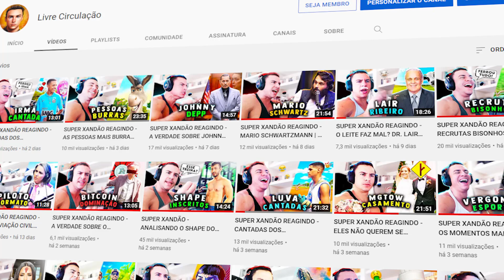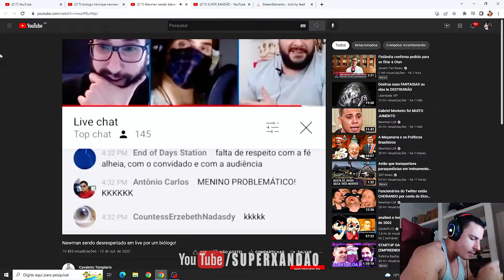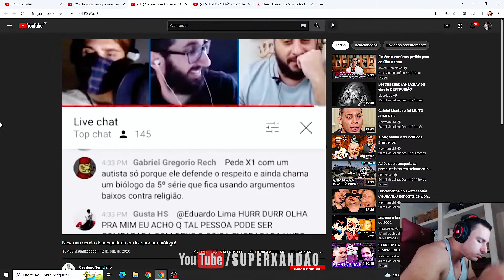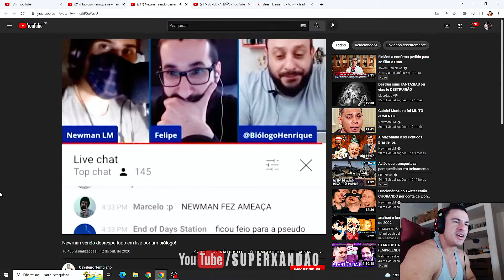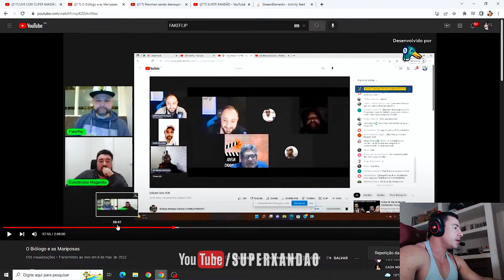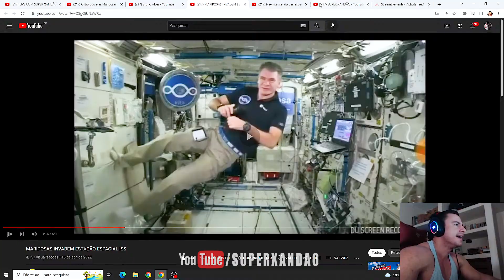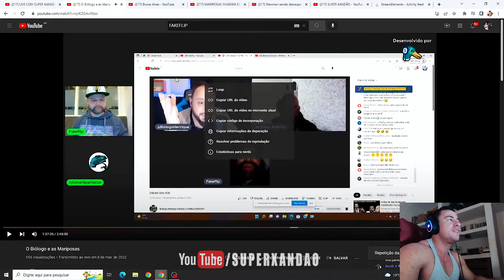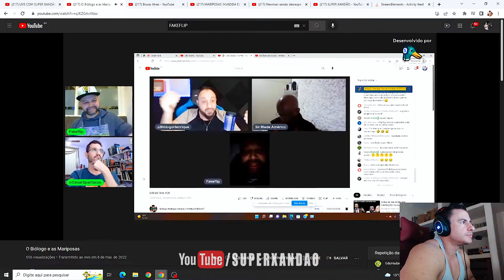SUPER XANDÃO REAGINDO - BIÓLOGO TENTA REFUTAR A MARIPOSA JEDI E PERDE A LINHA | NEWMAN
SUPER XANDÃO

⚠️  AVISO IMPORTANTE ⚠️

SUPER XANDÃO REAGINDO - BIÓLOGO TENTA REFUTAR A MARIPOSA JEDI E PERDE A LINHA AO VIVO | NEWMAN | BIÓLOGO HENRIQUE